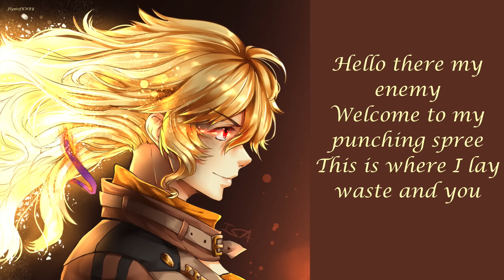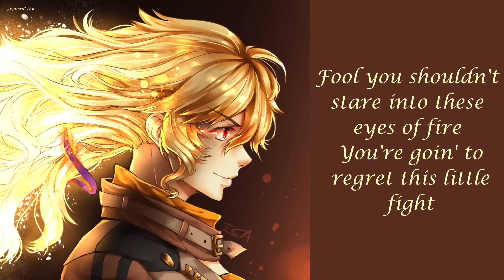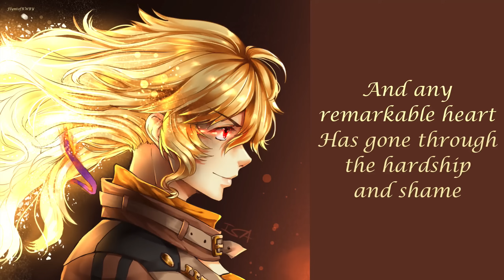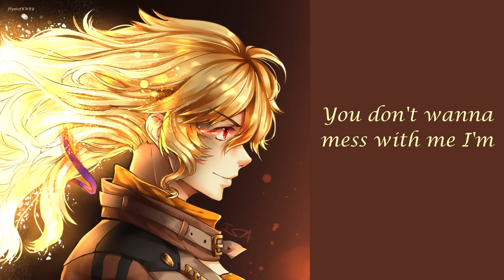Ignite (feat. Casey Lee Williams & Lamar Hall) by Jeff Williams with Lyrics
Another amazing song by Jeff and Casey, and Lamar busting out another badass rap solo!